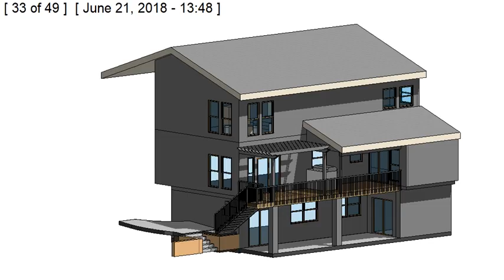1630 SD2 SOLAR STUDY SUMMER SOLSTICE